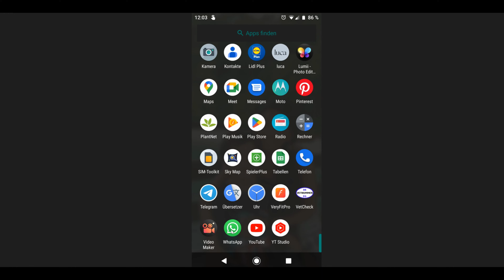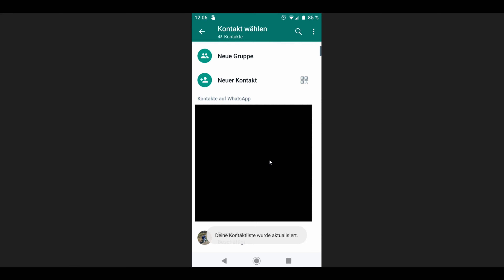Verschwundene WhatsApp Kontakte wiederherstellen & wieder anzeigen - Anleitung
Ein WhatsApp Kontakt ist weg, oder mehrere WhatsApp Kontakte sind verschwunden. Ich zeige euch, was Ihr beim Androd Handy tun könnt, und wie Ihr eure WhatsApp-Kontakte bzw. Euren WhatsApp-Kontakt aktualisieren & wiederherstellen könnt.